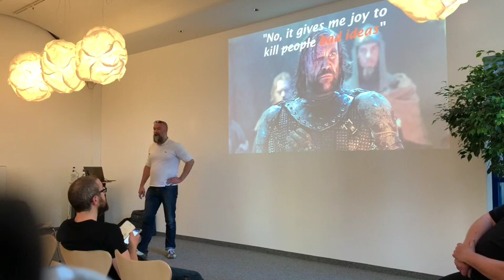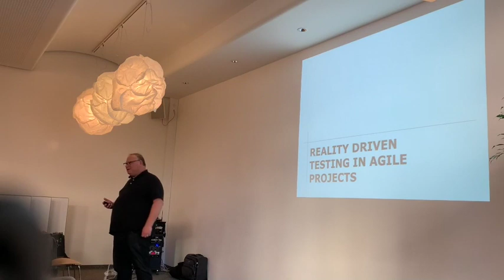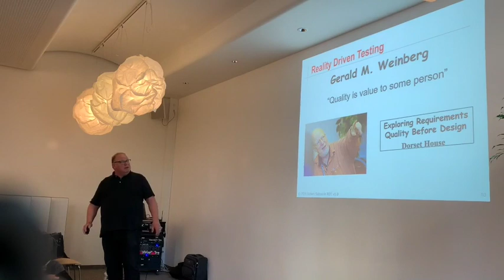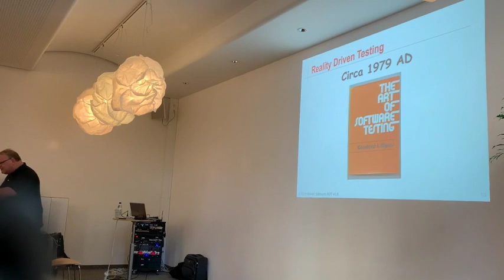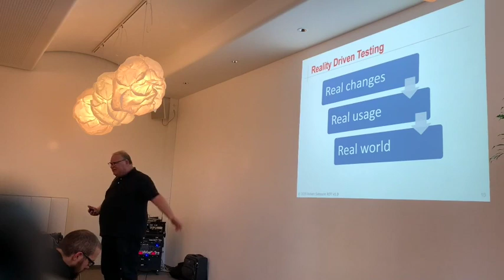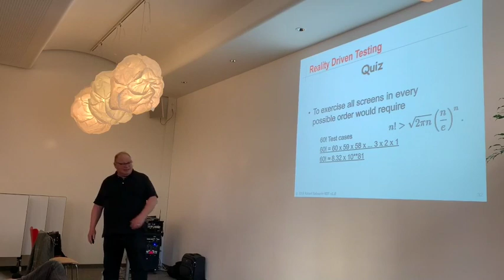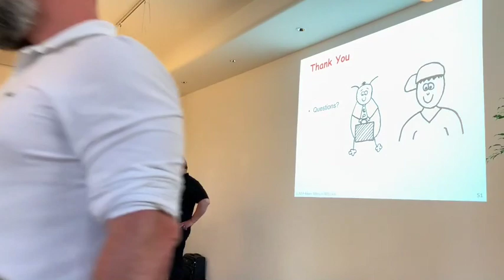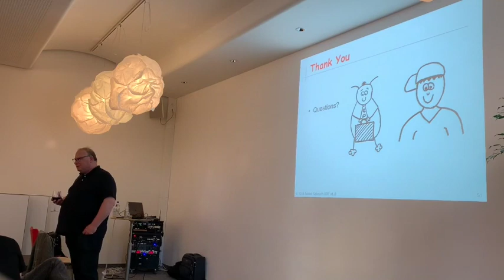Meetup of Test - Robert Sabourin - Reality Driven Testing in Agile Projects